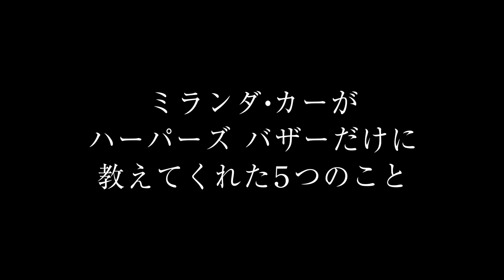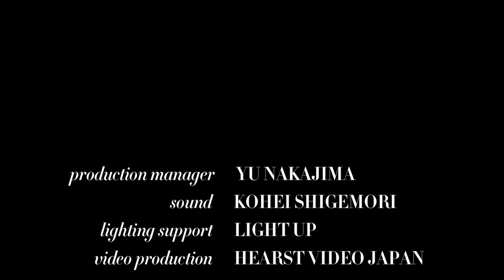日本大好き! ミランダ•カーの好物は?｜Miranda Kerr｜The Last 5｜ハーパーズ バザー（Harper's BAZAAR）公式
ミランダ•カーが来日して「The Last 5」に登場！　ハーパーズ バザーだけに教えてくれた５つのこととは？　「プライベートを目撃されちゃったのは？」「最新のセルフィー見せて」、と繰り出す質問に気さくにキュートに答えてくれるミランダ。日本通で知られる彼女が「最後に食べた日本食は？」の答えにも注目。

Director: HASETSUYO
Creative Producer: YUSUKE HAMA
Hair: TAKU (CUTTERS)
Makeup: YUKI (M0)
Production Manager: YU NAKAJIMA
Sound: KOHEI SHIGEMORI
Lighting Support: LIGHT UP
Video Production: HEARST VIDEO JAPAN